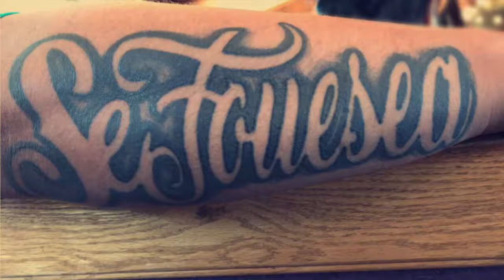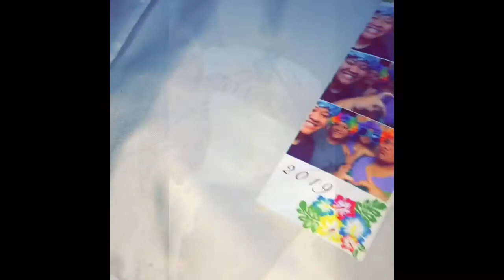SeFouesea Summer 2019